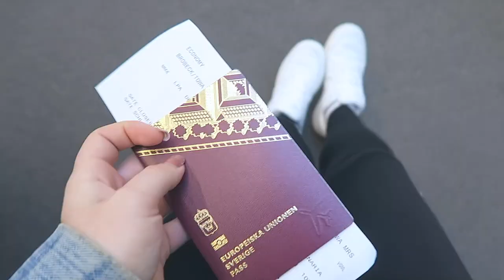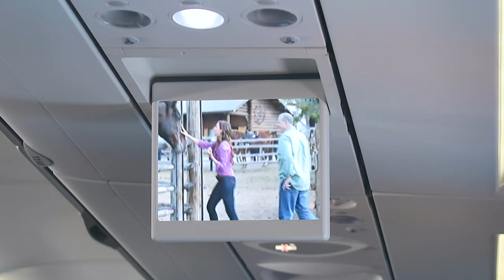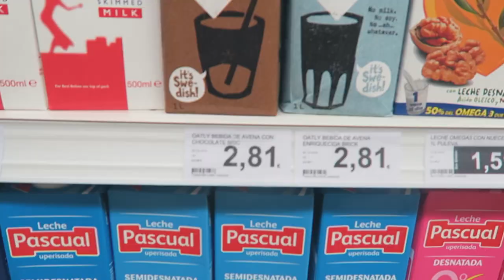Jag reser till Gran Canaria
Jag reste till Gran Canaria med Ving, bodde i Maspalomas på hotellet Cordial Green Golf. Jag rekommenderar varmt Ving och hotellet vi bodde på! :)

Allt är filmat med Canon G7X

❀ Vegan
♀ Feminist
❀ 17 år